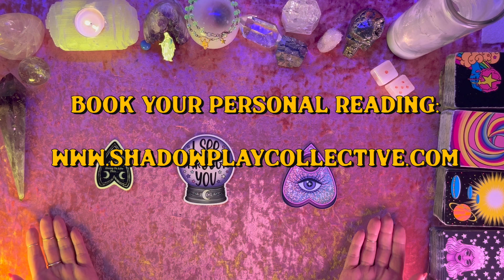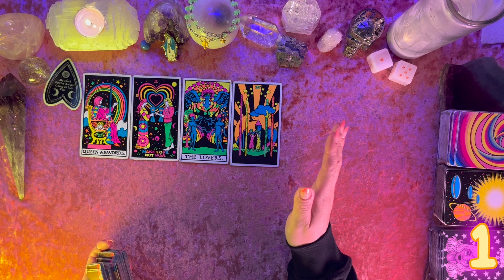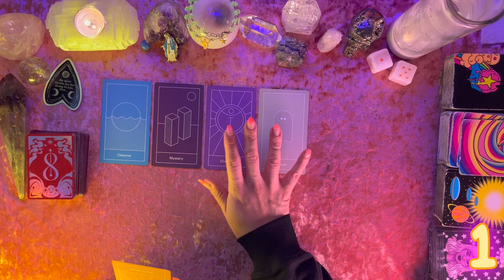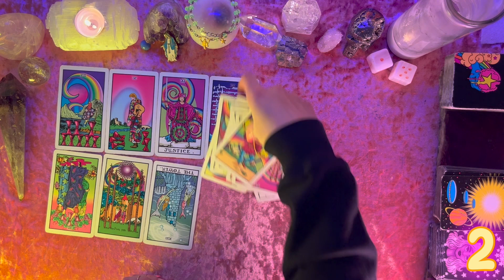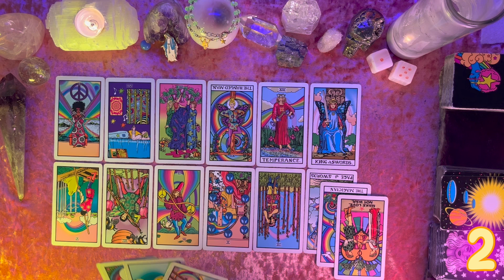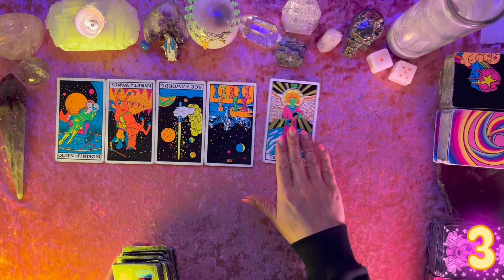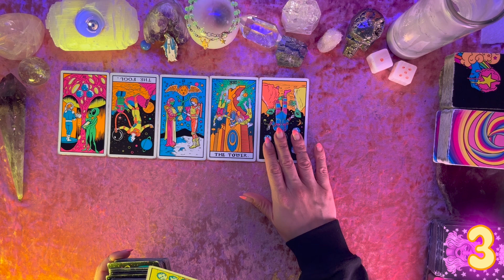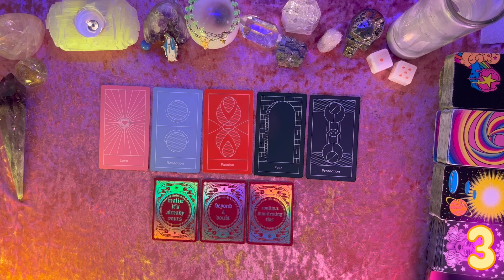💘ABOUT THIS CONNECTION - WHAT YOU NEED TO KNOW💭 TAROT PICK A CARD LOVE READING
Hello Friends! 💕

Timestamps:
00:00 Intro
01:09 Pick a Group
01:18 Group 1
20:42 Group 2
41:08 Group 3